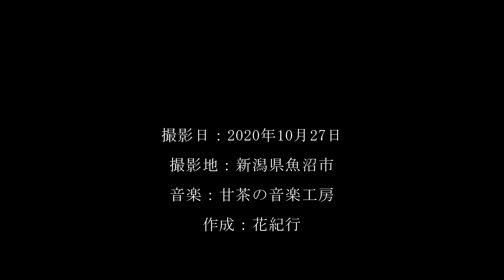大迫力で激流する雲海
新潟県魚沼市の荒沢岳のふもとに発生した雲海は強風にあおられ、二手から滝雲となって激しくぶつかりあう大迫力の雲海のタイムラプス映像です。